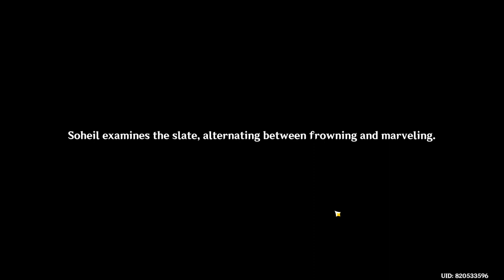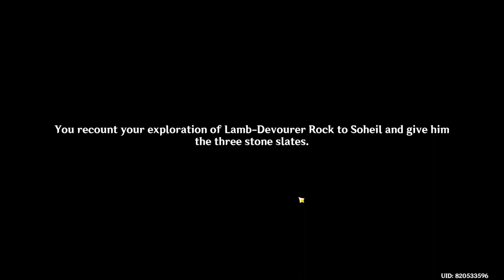Hidden Mercenaries Genshin Impact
Hidden Mercenaries Genshin Impact. How to do Hidden Mercenaries Genshin Impact quest. You can complete Genshin Impact Hidden Mercenaries mission following this video guide.
00:00 1. Hidden Mercenaries quest start
02:18 2. Enter Thutmose's secret base
06:01 3. Look for valuable items
07:15 4. Hand the slates to Soheil